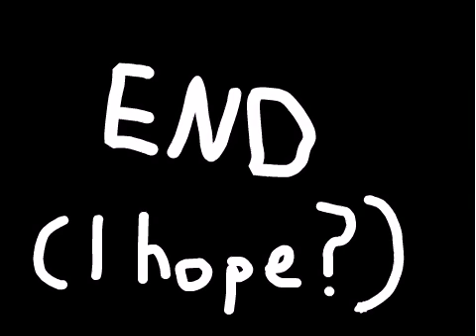Human Blood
Cows. The most delicious animal in the universe.
They are most commonly known for their delicious taste and lovely milk. It tastes very nice. Like human blood.
Just a lip sync test btw.